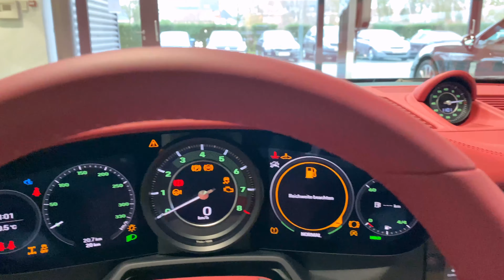[WALK-AROUND] PORSCHE 911 TARGA 4S HERITAGE DESIGN EDITION.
We were lucky enough to have a quick look at the incredible 911 Targa 4S Heritage Design Edition. Want to know more? Make sure to watch!